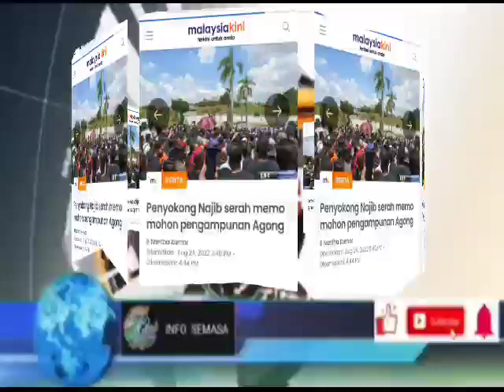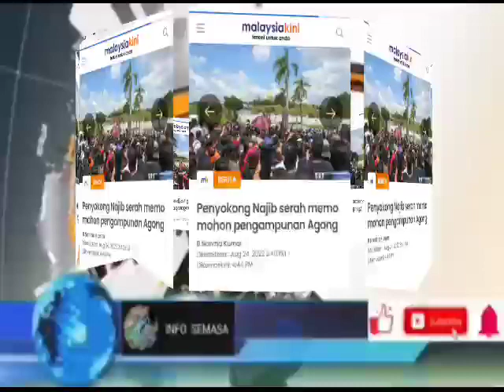GEMPAR!! PENGAMPUNAN DIRAJA DSNR